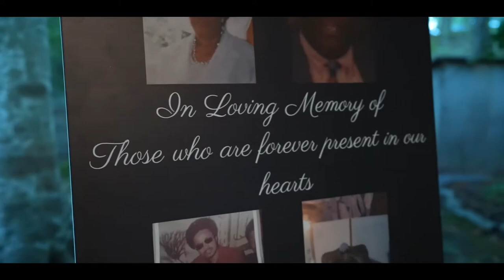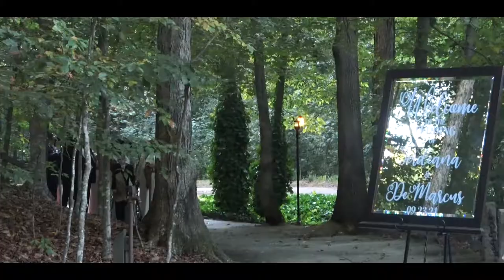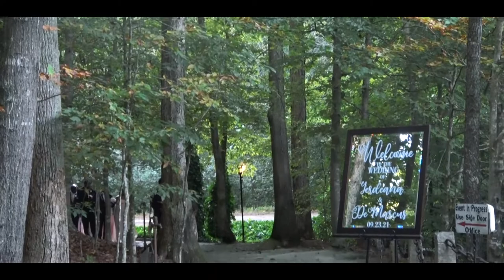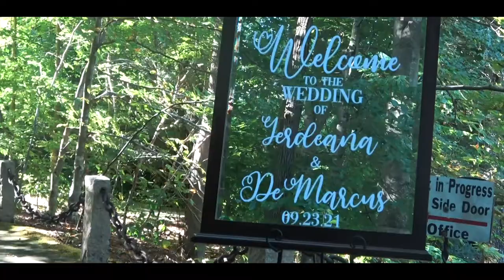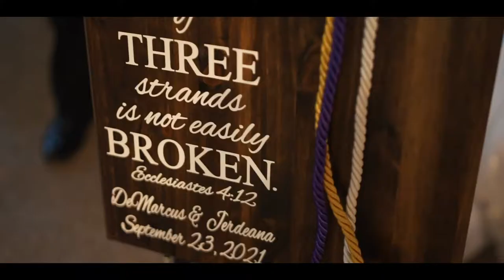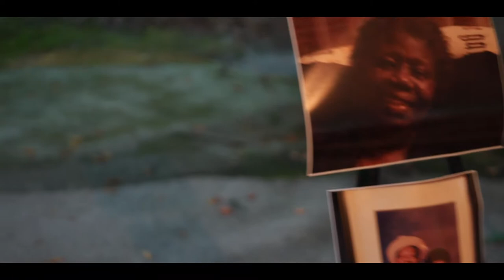THE ARTHURS WEDDING VIDEO